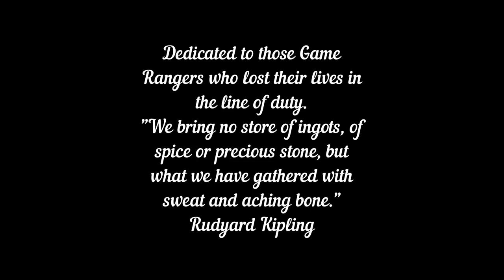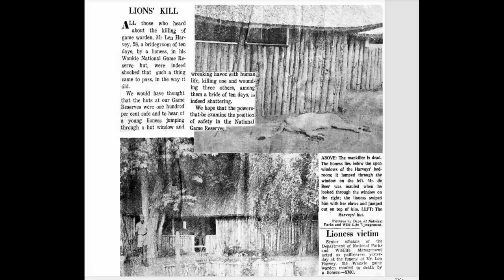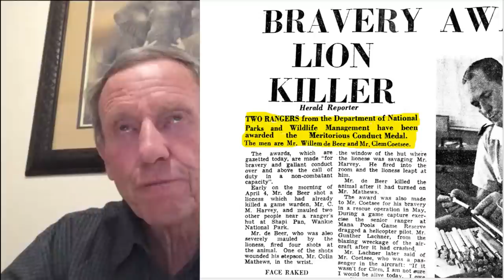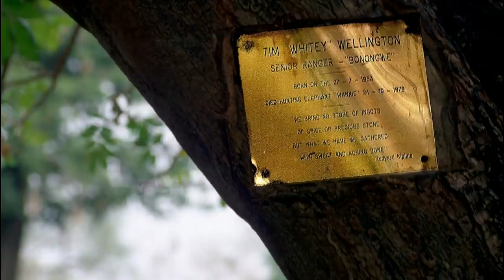Game Rangers in Rhodesia | Bravery, Tragedy & Dedication | Mike Bromwich | Part 2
Warden Mike Bromwich, author of the book National Parks and Wildlife Management (Rhodesia & Zimbabwe) and former game warden at Hwange, talks about the lives and deaths of three extraordinary Game Rangers. Amazing stories of dedication and bravery and tragedy. If you wish to obtain the book by Warden Mike Bromwich mentioned in this video please click on this